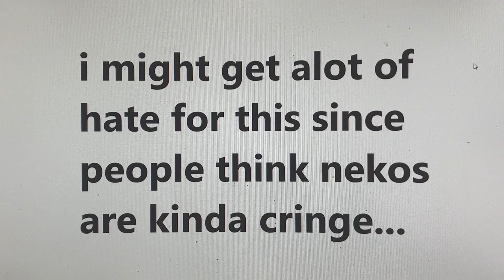Rocky got a new form!